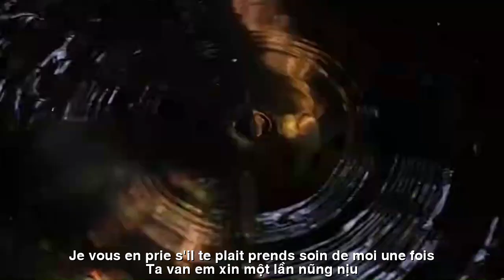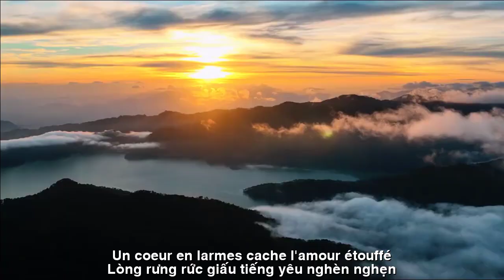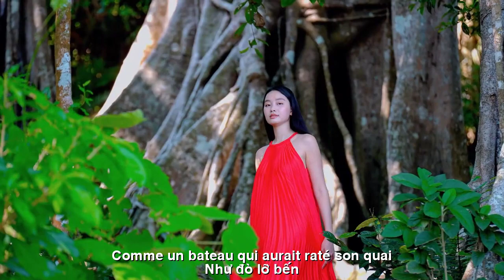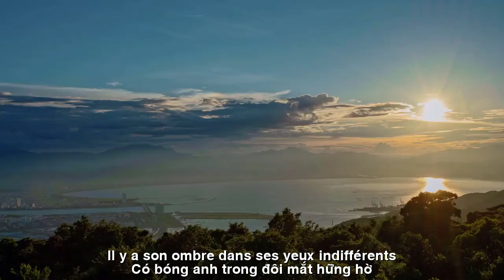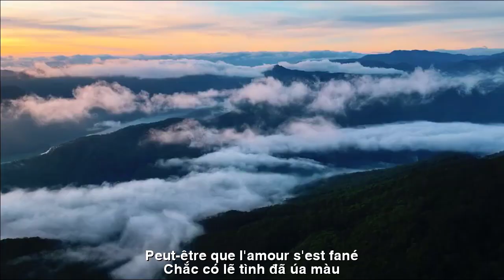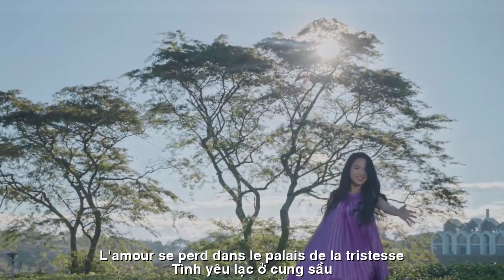[FULL HD]GIỌT TÌNH SẦU ||GOUTTES DE CHALEUR|| HOÀI VŨ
TÁC PHẨM:GIỌT TÌNH SẦU
||GOUTTES DE CHALEUR||
(GIỌT TÌNH SẦU)
QUÃNG CUỐI CUỘC TÌNH !
                   (Thơ tình buồn - kỉ niệm )
Em cho ta nửa đời mộng mị
Nửa đời ôm giấc mộng cuồng si
Có khi nào...em khóc ướt mi
Giấu giọt lệ níu ghì trong đáy mắt
Em hãy khóc...xin một lần quá đắc
Có bóng anh trong đôi mắt hững hờ
Cho anh buồn...tìm hạnh phúc bơ vơ
Dù mộng mị cuồng si anh cam chịu
Ta van em ! Xin một lần nũng nịu
Nép mái đầu...thương lắm một tiếng yêu
Để ta nâng môi thẫm xế chiều
Lòng rưng rức giấu tiếng yêu nghèn nghẹn
Ta và em tình yêu không lỗi hẹn
Sao nửa đời
sống thẹn bên nhau
Chắc có lẽ tình đã úa màu
Nên thương nhớ nát nhầu theo dĩ vãng
Em cho ta nửa đời lãng đãng
Khúc nhạc tình...buồn nửa quãng sau
Tình yêu lạc ở cung sầu
Như đò lỡ bến...
tìm nhau giữa dòng...!
 Hoài Vũ
TRADUCTION FRANÇAISE
(GOUTTES DE CHALEUR)
LA DERNIÈRE FOIS DE L'AMOUR !
                    (Triste poème d'amour - souvenirs)
Tu m'as donné une demi-vie de rêves
La moitié de ma vie m'accroche à des rêves fous
Parfois... je pleure et mes yeux sont mouillés
Cache les larmes qui collent au fond de tes yeux
S'il te plaît, pleure... s'il te plaît, demande juste une fois
Il y a son ombre dans ses yeux indifférents
Laisse-moi être triste... trouver le bonheur solitaire
Même si le rêve était fou, il a démissionné
Je vous en prie! S'il te plaît, prends soin de moi une fois
Niché ma tête... je t'aime tellement
Laisse-moi lever mes lèvres sombres dans l'après-midi
Un cœur en larmes cache l'amour étouffé
Toi et moi avons un amour sans faille
Pourquoi une demi-vie ?
vivre timidement ensemble
Peut-être que l'amour s'est fané
Le passé devrait te manquer amèrement
Tu m'as donné une demi-vie de distraction
La chanson d'amour... triste en seconde période
L'amour se perd dans le palais de la tristesse
Comme un bateau qui aurait raté son quai...
retrouvez-vous au milieu du ruisseau...!
 Hoai Vu
Đường liên kết của video